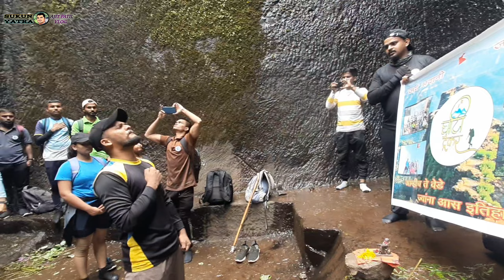Jivdhan fort | जिवधन किल्ला | Jivdhan fort trek | Naneghat Jivdhan most Adventure trek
Jivdhan fort | जिवधन किल्ला | Jivdhan fort trek | Naneghat Jivdhan most Adventure trek jivdhanfort jivdhan naneghatjivdhan @SukunYatra

Most Adventure Trek In Sahyadri mountains range. Best monsoon trek in Sahyadri Junnar Pune
with ajit patil vlog Sukun yatra

YOUR QUERIES;

jivdhan fort
jivdhan fort trek
jivdhan trek
jivdhan fort trek monsoon
jivdhan fort trek via kalyan darwaja
jivdhan fort history in marathi
jivdhan fort junnar
jivdhan naneghat trek
jivdhan fort information
naneghat jivdhan trek
jivdhan trek via ghatghar village
jivdhan fort trek blog
jivdhan fort trek route
jivdhan fort history
naneghat trek
naneghat jivdhan trek
jivdhan naneghat trek
naneghat caves trek
naneghat trek in monsoon
naneghat divdhan trek
naneghat trek from mumbai
jivdhan naneghat
naneghat junnar
naneghat trek
naneghat jivdhan sukun yatra ajit patil  vlog
naneghat trekking
naneghat reverse waterfall

Jivdhan is a hill fortress situated 1 km near the modern day town of Ghatghar in Junnar Taluka of Pune district in Maharashtra, India. The fort, which rises 1,145 meters (3,757 feet) above sea level, is located in the Sahyadri mountain range. The fort was looted and destroyed by the British upon siege between 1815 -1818 Jivdhan is a part of the 'Famous 5' trekking destinations among trekking enthusiasts. Chavaand, Hadsar, Shivneri, and Naneghat are the other destinations in the Famous 5 trek. This is a high difficulty grade trek due to the misleading jungle tracks and the necessity and knowledge of using climbing equipment. The rock cut steps are wonderfully carved, which lead to the kalyan gate. There are hooks attached on the walls of the rock cut steps near kalyan gate, which makes it easy for regular climber. It is said that, Little Murtuza, successor of nizamshah, was held by Shah Jahan on this fort. Shahaji maharaj rescued little murtuza because Shahaji Maharaj had promised that until they are alive, nothing will happen to little murtuza.

TAGS;